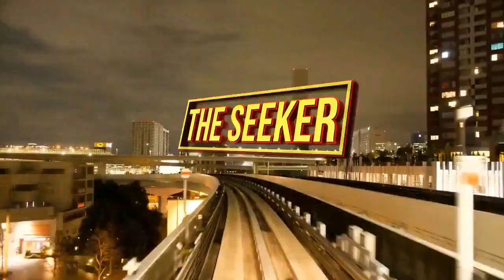Moshie Zongo via Old Tafo, Kumasi: Enjoy the ride with the Seeker Ghana.